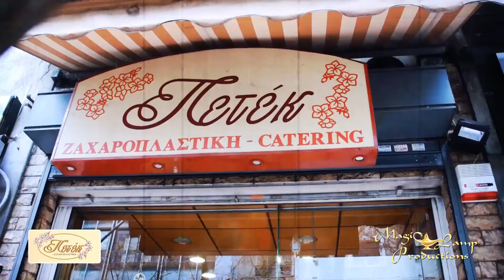Πετέκ | Ζαχαροπλαστείο Αθήνα,πολίτικα γλυκά,παγωτό καϊμάκι,παγωτό εκμέκ,τούρτες,τούρτες γάμων